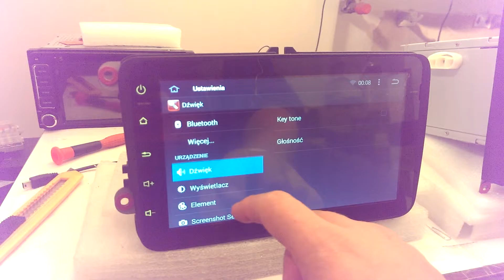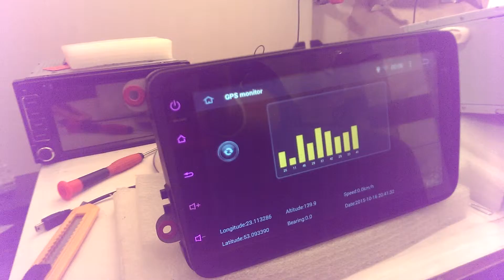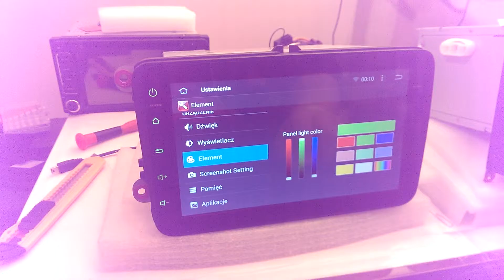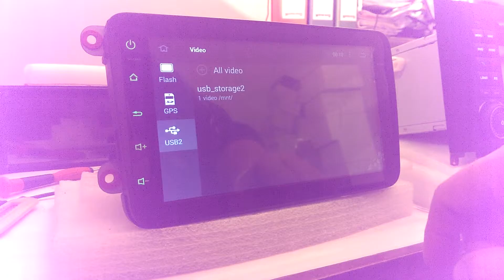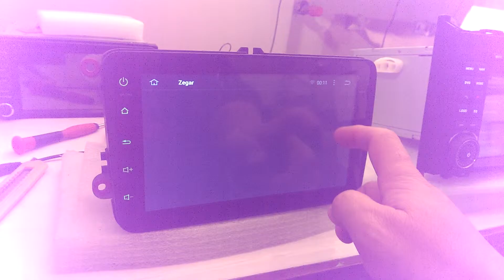FEEILINNG24 Car audio VW,Skoda,Seat Android 4.4 GPS Quad core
- Dual Channel CANBUS Dekoder włącznie. Wsparcie samochodów OPS optyczny parking system /sterowanie z kierownicy / wyświetlania klimatyzacji cyfrowej na ekranie ,
- 8 cali ekran pojemnościowy 1024x600
- Google Android 4.4.4 System operacyjny, Piękny i modny design UI
- Pięciopunktowy pojemnościowy ekran dotykowy, o rozdzielczości 1024 x 600 Ekran HD Digital --- Rozdzielczość jest jak iPad
- Quad-Core 1,6 GHz Cortex A9 RK3188 CPU, 1GB RAM, 0.98GB ROM, pamięci 12.53GB Wewnętrzne
- Wsparcie rozszerzone Media Card / Karta GPS / 2 Pamięć USB do 4 * 32 GB
- Wbudowany zegar i kalendarz, to ma prawdziwy zegara do czasu, Zegar / Data / Tydzień regulowany
- Multi-Języki: ma ponad 60 języków do wyboru w tym POLSKI
- 8- różnych kolorów podświetlenia klawiszy do wyboru
- Wybierz 85 jednostek i loga otwartych przestrzeni w Radio ustawień fabrycznych
- 8 tapety na żywo, tapety, obsługuje 21 tapety DIY Użytkownika z galerii Zdjęcia
- obsługa WiFi 802.11b / g / n WLAN Standard, wysoka wydajność, niskie zużycie energii
- Wsparcie 3G Internet, potrzebny modem 3G jako opcja w cenie 199zł Dongle: WCDMA, EVDO, TD-SCDMA.
- Wsparcie w Internecie Nawigacja Google Maps, można używać GPS nawigację po podłączeniu do internetu .
- Wsparcie Android Maps Navigation, 8GB karta z nawigacja całej Europy w tym Polska .Możliwość użycia AutoMapy ,Navitel,Navigon ,Sygic ,Yanosik itp.
- Obsługa funkcji Dual Zone, podczas nawigacji można słuchać muzyki z radia ,DVD,USB,SD
- Wsparcie Android odtwarzacz multimedialny, może odtwarzać muzykę / film / fotografia z lokalnego dysku lub podłączonej karty lub pendriva .
- Online obsługuje wideo online, TV, film, muzyka, radio, YouTube, Yahoo, MSN
- Komunikacja online, wciąż podłączony poprzez WeChat, Twitter, Facebook, Gtalk, Gmail i innych usług
- Obsługa dokumentów , Word / Excel / PowerPoint / PDF / TXT.
- Wsparcie Sklep Google Play, można pobrać tysiące aplikacji można pobrać wiele popularnych gier takich jak Fruit Ninja, Nakarm Cukierki Angry Birds, Fieldrunner, prędkość kuźni 3D ...
- Pomoc techniczna Gry 3D, wideo HD, 1080p, H.264, DivX Formaty obrazów na żywo
- Wsparcie HD wideo do 1920 * 1080 pikseli, Zdjęcie do 4096 * 4096 pikseli
- 4 x 50W Surround Stereo, Wyjście na subwoofer
- Obsługa Bluetooth funkcja, wbudowany mikrofon i zewnętrzny mikrofon dodawany Gratis do zestawu na wejście Jack 3.5 mm
- Obsługa Bluetooth A2DP, można odtwarzać muzykę stereo przez Bluetooth z telefonu na odtwarzaczu jak również np.Muzykę z Youtube poprzez Bluetooth
- Funkcja pobierania książki z telefonu, można pobrać informacji kontaktowych z telefonu do urządzenia.
- Wspieranie najnowszej funkcji Phone Book wystarczy wpisać pierwszą literę imienia lub nazwiska a odtwarzacz automatycznie pokaże na kontakty zaczynajace sie na podaną literkę
- Wsparcie Torque Pro (OBD2 & Car), można podłączyć ELM327 Bluetooth OBD2 Scanner Narzędzie do korzystania z tej funkcji.
- Tuner radiowy z RDS, 30 stacji radiowych (FM: 3 * 6, AM: 2 * 6)
- Port USB i Micro SD Slot, obsługa pamięci USB i karty pamięci do 32GB pojemności .Zalecane Pendrive z wejściem 3.0
- Wejście do podłaczenia kamery cofania .
-Wejście na dodatkowe wzmacniacze
-Wejście na subwoofer
FEEILINNG24 CAR AUDIO
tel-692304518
zapraszamy pon-sob 8-18